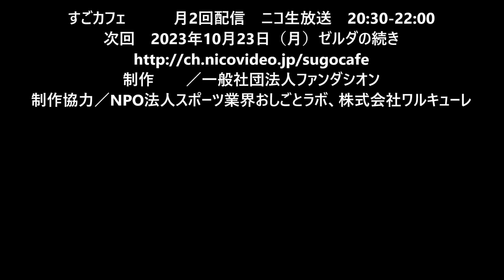すごカフェ♯136 グミッチェル テンチョー弟子入りするの？ 初代FC ゼルダの伝説 ゲーム実況 with 市田紫乃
♯136 すごカフェ　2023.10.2　【ニコ生放送】

‹出演者›
店長 　　　小村大樹　（テンチョー）
店員　　 　市田紫乃　（役者・オペラ歌手・YouTuberしのまる）

「すごカフェ」（ニコ生放送）
※タイムシフトをクリックするとその場所から視聴できます
　すごカフェ１３６回目

0:02:25　岡本太郎記念館の話
0:03:39　多磨霊園デートの話
0:09:33　テンチョー弟子入りか？の話
　多磨霊園駅「中華そば 心」（ラーメン屋）
0:25:29 　オムテンチョーからしのさんにプレゼント
　ひとつぶカンロ　グミッチェル
0:41:25 　「ゼルダ」やるか！
　FC初代「ゼルダの伝説」をコツコツやろう
1:32:50 　告知

　次回は １０月２３日（月）２０：３０－

　市田紫乃は１２月にハグハグ共和国の舞台に出演します！

市田紫乃　　 @sh1n0x01Da
「しのちゅーぶ」で検索！

　歴史が眠る多磨霊園チャンネル見てね！（Youtube）

　市田紫乃　 @sh1n0x01Da
　小村大樹　 @sgolab_omura

市田紫乃　　 @sh1n0x01Da
【市田紫乃がユーチューバーやってます】「しのちゅーぶ」で検索！

小村店長の編集担当書籍　夏目亜季 「逆境力」 全国書店で一斉発売しています！
アマゾンでも買えます↓

小村大樹　 @sgolab_omura
多磨霊園著名人研究家の小村大樹によるお墓参りツアー
一覧はコチラ

【オムー店長が本を出版しました】

  すごカフェ @sgocafe_omu
　すごラボ　 @officialsgolab

すごカフェ
月2回配信　ニコ生放送　20:30-22:00
次回　2023年10月23日（月）ゼルダの続き
制作　　／一般社団法人ファンダシオン
制作協力／NPO法人スポーツ業界おしごとラボ、株式会社ワルキューレ